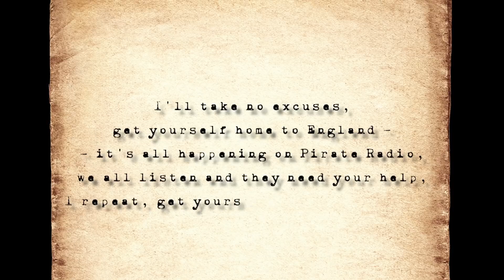Dave Cash - He Sounds Much Taller: Memoirs of a Radio Pirate - Promotional Trailer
Promotional trailer for Dave Cash - He Sounds Much Taller: Memoirs of a Radio Pirate, written and read by Dave Cash

Buy the audio book on iTunes, Amazon and other digital download stores.